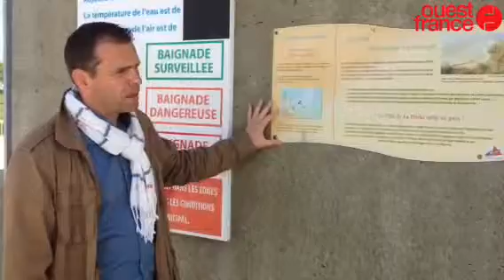Le Pavillon Bleu 2015 hissé à La Flèche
Pavillon bleu 2015 la Monnerie La Flèche